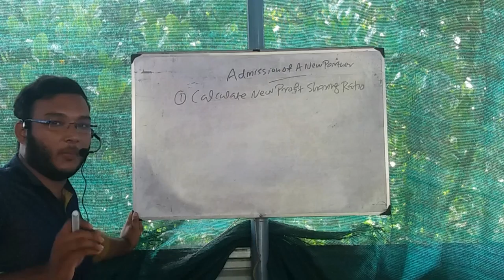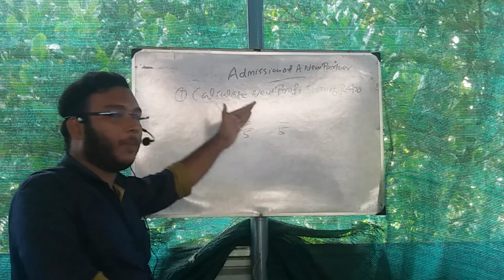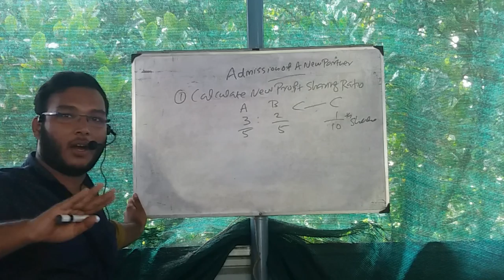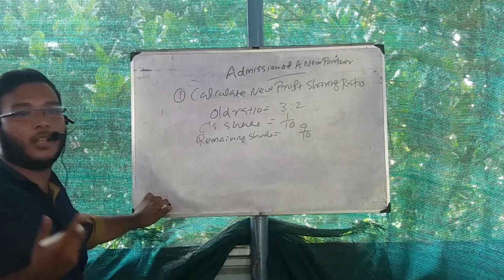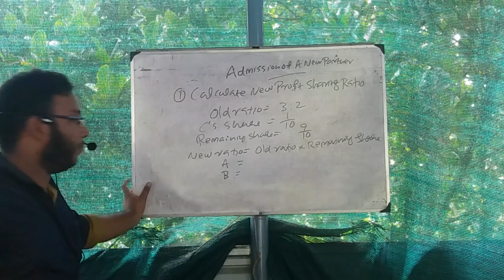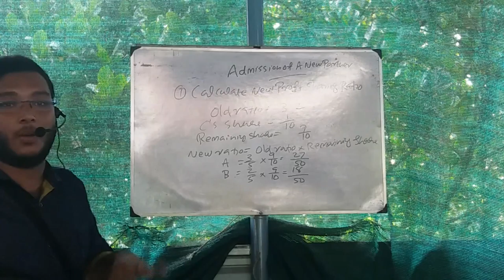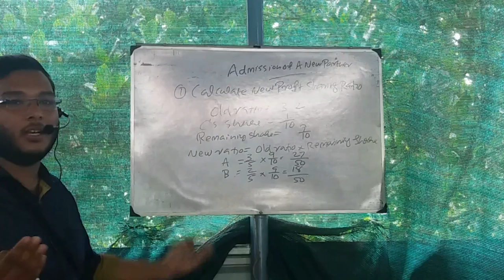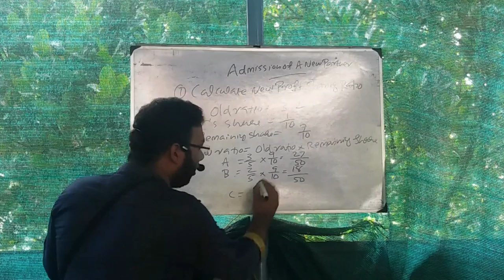4 PLUS TWO ACCOUNTANCY ADMISSION OF A PARTNER PART 4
M.S SHABEER(ACCOUNTING TEACHER AT EDU SMART EDUCATION CENTRE,VADAKKEKKAD)